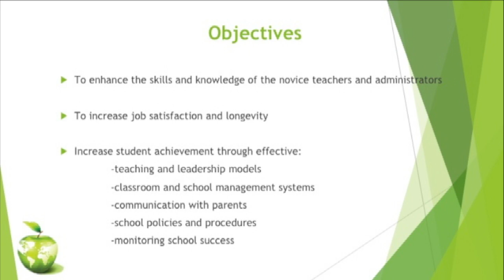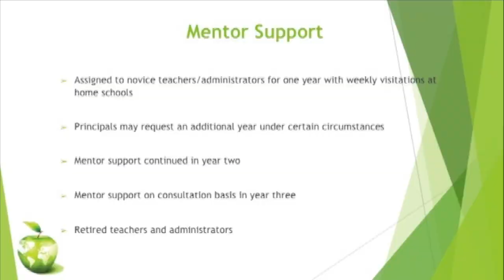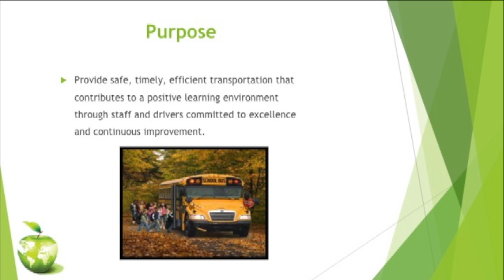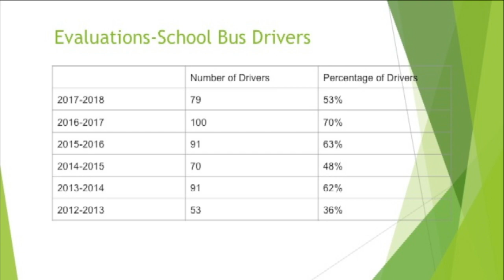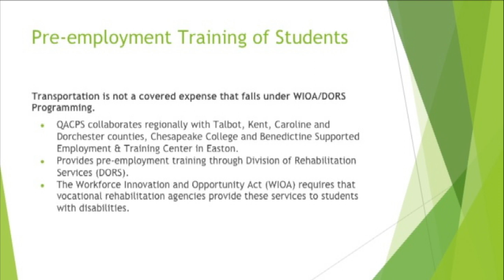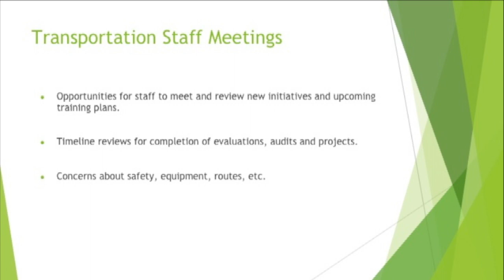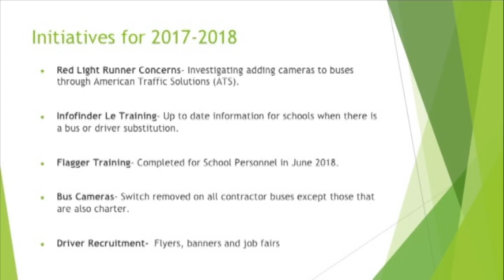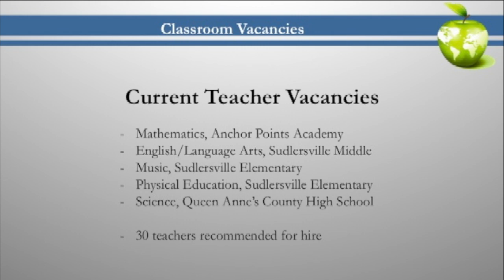Queen Anne's County BOE Meeting August 8 2018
QACPS Board Meeting for August 8th, 2018